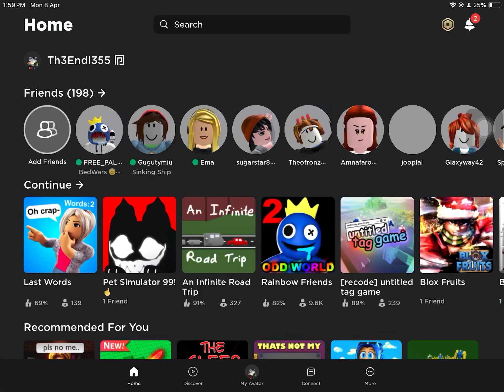Roblox - "untitled tag game" by _create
Playing untitled tag game on Roblox!

Mode: Freeze